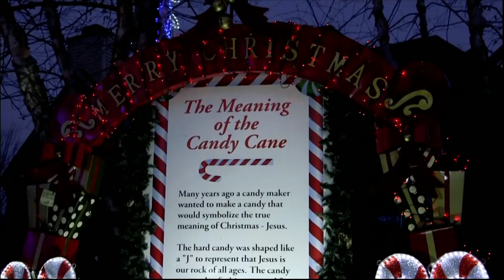Excellence in Video | Chinoe Christmas Light House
2021 Regional Edward R. Murrow Awards submission for Excellence in Video | Chinoe Christmas Light House. WLEX-TV, Lexington, Ky.